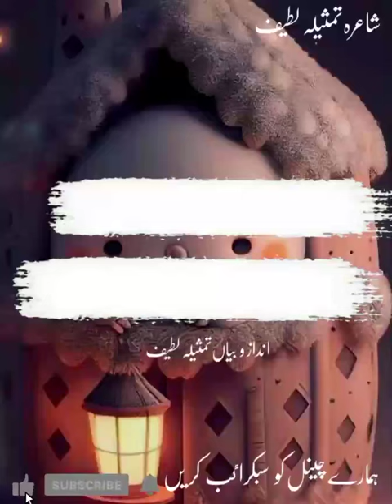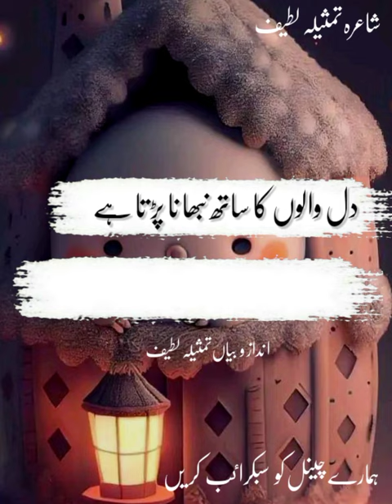Dil Waloon ka Saath Nibhana Parta hy....